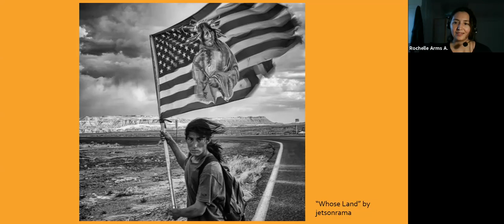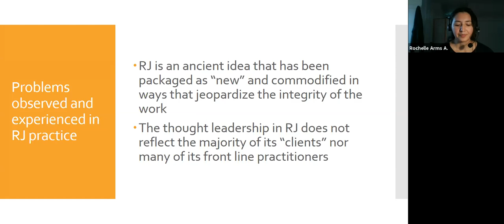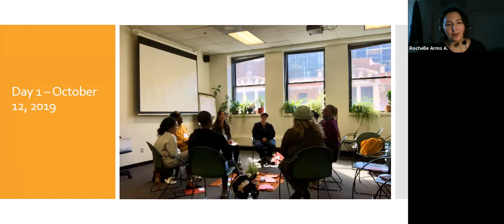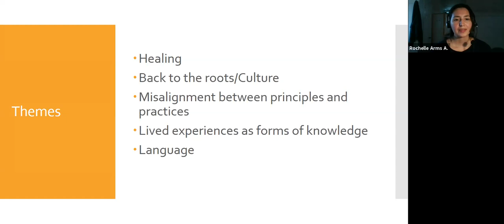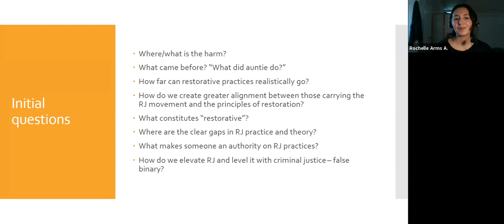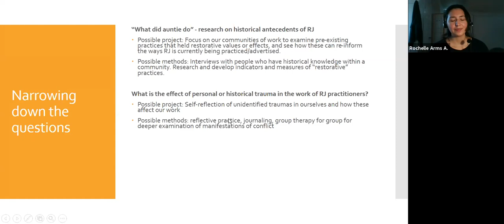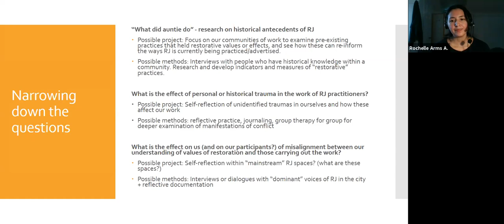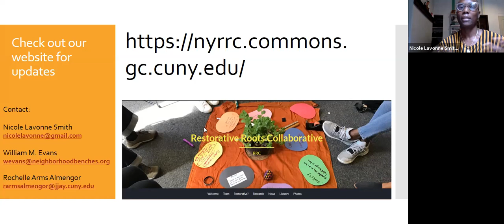PJSA2020 - Participatory Action Research with the Restorative Roots Collaborative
10-11:30 AM Pacific | 1:00-2:30 PM Eastern

Facilitated by Jeremy Rinker

Panel: “Participatory Action Research with the Restorative Roots Collaborative”

- Rochelle Arms Almengor (John Jay College of Criminal Justice, CUNY)
- William M. Evans (Neighborhood Benches)
- Nicole Lavonne Smith (independent RJ practitioner)